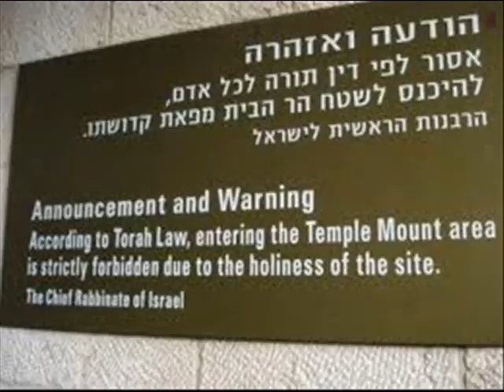מלאכים בוידאו ממש יפה